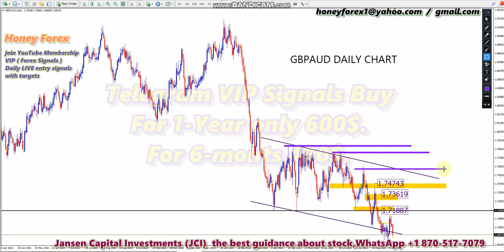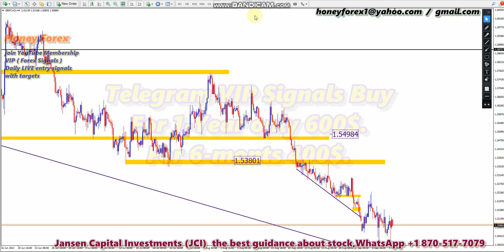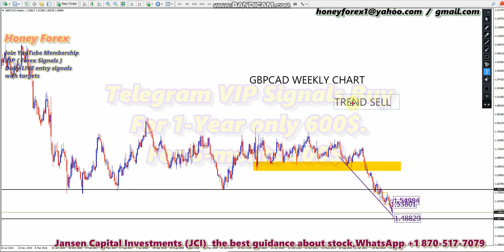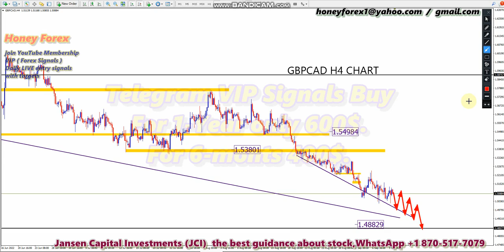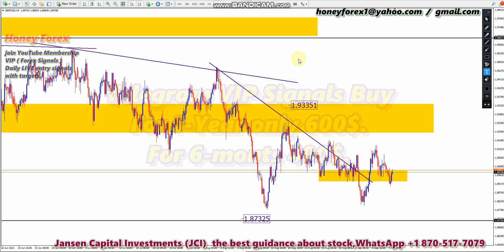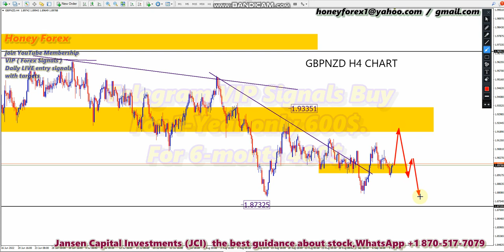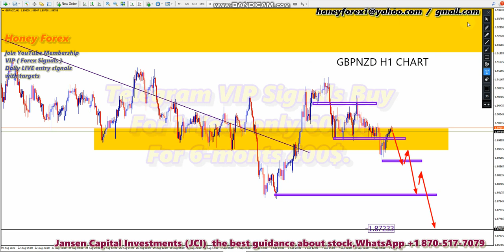Weekly Forex Forecast Gbpaud Gbpcad Gbpnzd 12 September 2022